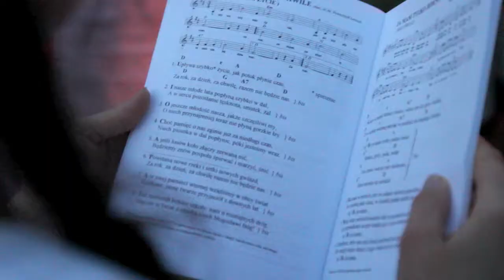Budy Chojnackie, 7 lipca 2012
Ciocia pod Skierniewicami